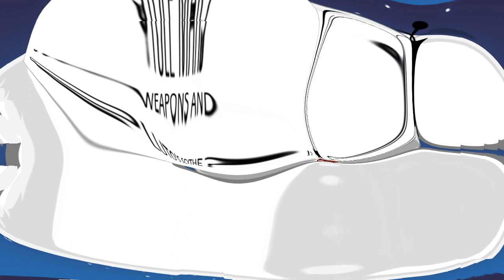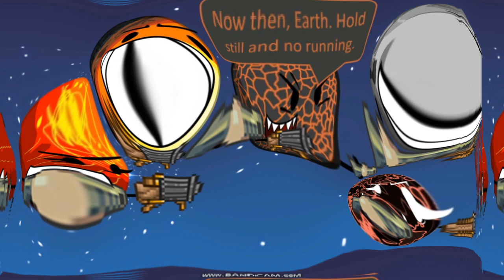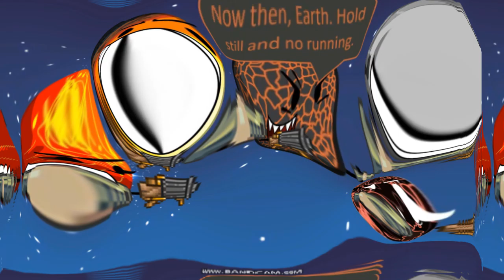Guns And Arms In Fat Motion Part 1